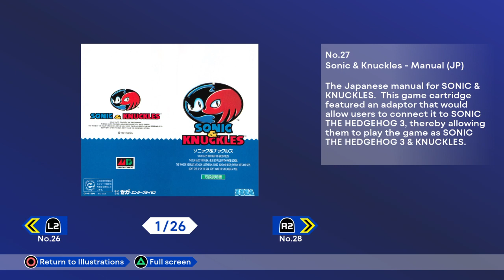Sonic Origins| Sonic Artwork Illustrations